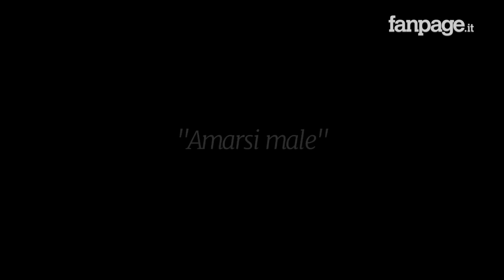Il ritorno de Lo Stato Sociale: "Dovremmo tornare a fregarcene del successo commerciale"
Si chiamerà “Amore, lavoro e altri miti da sfatare” (prodotto da Garrincha in licenza per Universal Music Italia) il nuovo album de Lo Stato Sociale, la band formata da Albi, Bebo, Lodo, Carota e Checco che negli ultimi anni hanno creato non poco scompiglio nel mondo indie. Sono una delle band che polarizza maggiormente i giudizi, ma anche una di quelle che più di tutte ha raggiunto un successo tale da porli, a livello di notorietà in quello che Lodo chiama interregno, ovvero quel luogo per cui "non siamo i famosi veri ma siamo delle straordinarie celebrità per alcuni". A due anni dall'uscita di "L'Italia peggiore" e dopo un silenzio social di qualche mese, la band è tornata accompagnata da una major e da due singoli molto diversi tra loro, con il primo "Amarsi male" più pop del secondo "Mai stati meglio", uno street single, "un pezzo che fa dibattito, buttato nella mischia per fare casino" come in effetti è successo. Un album che ha impiegato 10 mesi di lavoro e "molte influenze musicali sintetizzate nel classico caleidoscopio di generi".

Abbiamo intervistato Lodo e Alberto che ci hanno raccontato un po' questo ritorno, partendo dalla firma con la Universal e passando per quello che succede nel mondo indipendente, quello che è oggi Lo Stato Sociale (band da oltre mezzo milione di fan su Facebook, ad esempio) e anche al prossimo concerto al Mediolanum Forum, di cui hanno già venduto la metà dei biglietti a disposizione.

MAI STATO MEGLIO
"È un calderone, un pezzo tipico del nostro stile e anche un po' in contrapposizione col primo singolo ['Amarsi male, ndr] che era un po' pop e come sempre cerchiamo anche di prenderci un po' in giro e questo è quello che fa quel pezzo lì. È un pezzo che fa dibattito, buttato nella mischia per fare casino e l'ha fatto"

AMARSI MALE, UNA BOMBA
"'Amarsi male' è stato l'ultimo pezzo registrato e il primo singolo, perché appena abbiamo finito di registrarlo abbiamo detto 'Ma questo è una bomba'.

IL NUOVO ALBUM
"C'è tutto quello che siamo stati e molte cose che vorremmo provare a essere perché essendo un collettivo abbiamo la possibilità e volontà di spaziare da una parte e dall'altra e fare cantare tutti, dove però c'è un'idea di scrittura che cerchiamo di rendere al meglio".

I CONCERTI NEI PALAZZETTI
"Siamo ancora legati a una narrazione generalista poco legata con la realtà: quando abbiamo fatto il Palazzetto a Bologna c'erano mille, duemila persone, era pienissimo. In realtà, però, erano duemila in meno dell'ultimo concerto a Milano, ma da tutti è stato percepito come il concerto più grande che poteva fare una band indipendente in questa fase storica, perché c'era scritto sopra 'Palasport'".

IL POP TRA INDIE E MAINSTREAM
"Credo che ci sia stato un movimento da sinistra verso destra, tipo 'Ti dimostro che so fare la perfetta canzone radiofonica e che, avendo un pubblico, ho senso di esistere anche di là'. Io penso che il passo successivo sia ricominciare un po' a fregarsene delle formule di quegli altri, che non è detto che sia esattamente il nostro disco, però credo che i prossimi dischi che conteranno qualcosa saranno quelli che non cercheranno più di assomigliare il più possibile al pop".

FAMOSI MA NON TROPPO
"Siamo in un interregno particolare per cui non siamo i famosi veri ma siamo delle straordinarie celebrità per alcuni. Questo produce il fatto che cominci ad avere delle aspettative nel fare una cosa che era un tuo gioco tra amici. E l'altra cosa è che per te è assolutamente imperdonabile il fatto che qualcuno crei pettegolezzi sul tuo privato, perché non siamo quelli che vanno dalla D'Urso, quindi perché devo scoprire che dicono cazzate su quello che faccio?"